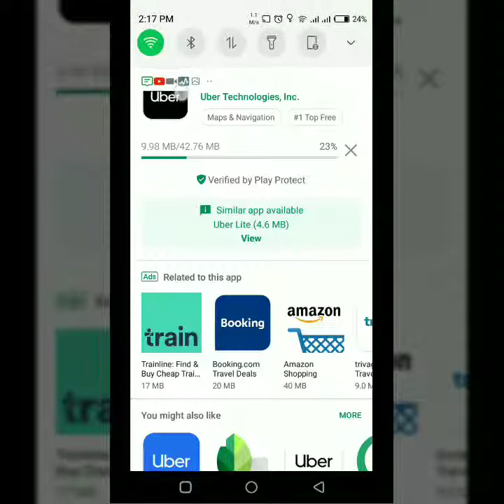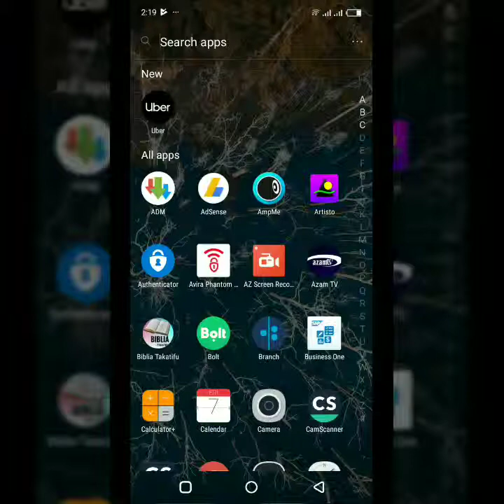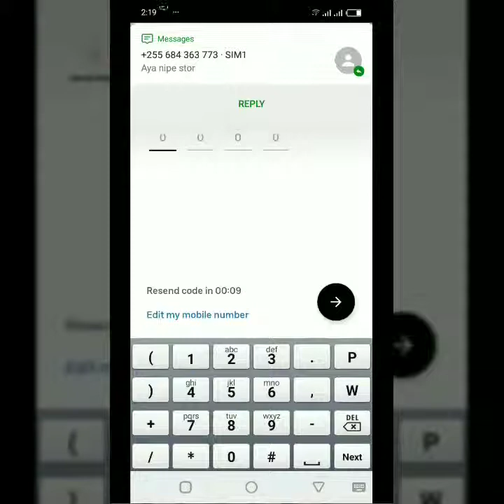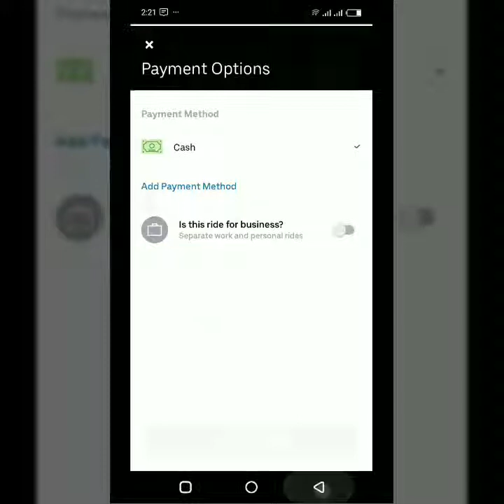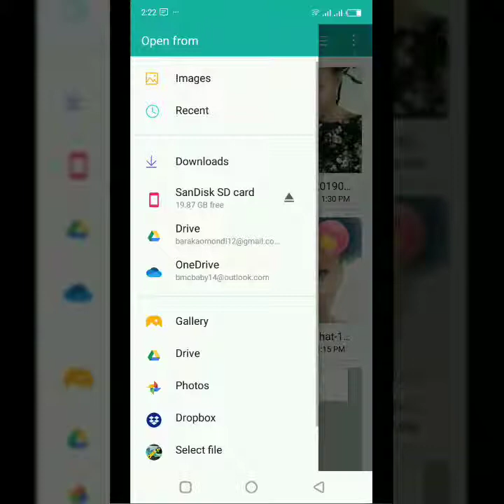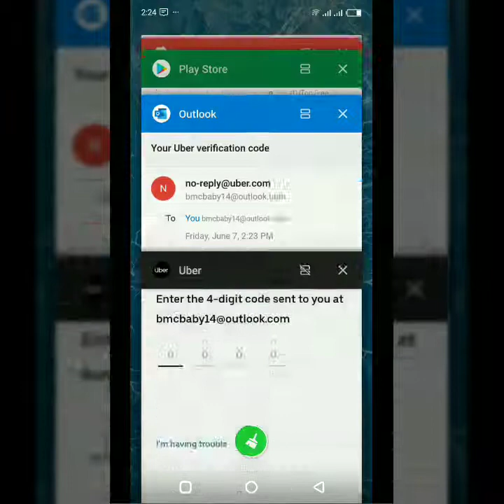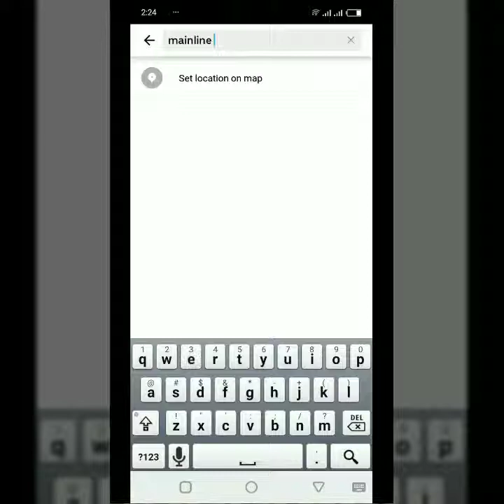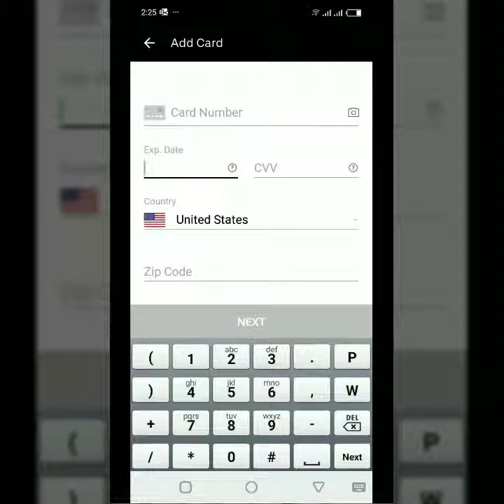jinsi ya kutumia application ya uber full maelekezo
download app play store

kisha jisajili

kisha weka sehemu wataka kwenda

how to use uber application